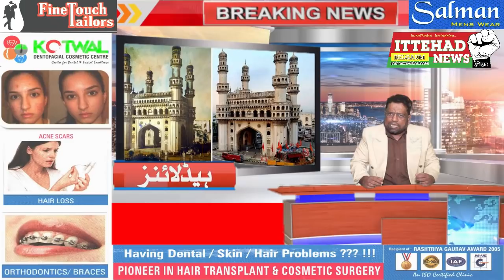ITTEHAD NEWS I BELGAUM I- HYDRABAD MUNCIPAL CHUNAV - FIRKAPARAST SIYASAT KA AGHAAZ..?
आज हैदराबाद मुन्सिपल इंटखबाट के नतीजों पर काफी तज़करे हुए टीवी पर मुस्तकिल लाइव दिखाया जा रहा था टीआरएस सबसे बड़ी पार्टी रही तो एमआईएम भाजपा दूसरे तीसरे नम्बर पर है आखिर इसे इतनी अहमियत क्यों दी जा रही है इसका सीधा जवाब यही है के हैदराबाद ही एक वाहिद जगह है जहाँ धर्म जाट पात की बुनियाद पर हिन्दू मुस्लिम कर सकते थे अब तो भाजपा और संघी विचारधारा के लोग यह कह रहे है के मुसलमानों ने तो ओवैसी को वोट दिया पर हिन्दुओं का वोट टीआरएस और भाजपा में बट गया कहने का मतलब यह है के इसी खेल तमाशे के लिए भाजपा की पूरी टीम हैदराबाद गयी थी योगी आदित्यनाथ ने तो हैदराबाद का नाम भाग्यनगर करने तक  का ऐलान कर दिया वजह रहे के हैदराबाद चारमीनार के नजदीक एक छोटा मंदिर है जिसे भाग्यलक्ष्मी मंदिर कहा जाता है अब इस मंदिर पर हिन्दू मुस्लिम सियासत खेलना शुरू हुआ है और यही काम को तकमील तक पहुंचने के लिए वजीरे दाखिला अमित शाह मंदिर जा कर दर्शन भी लिए  ये भी एक सच्चाई है के मंदिर पहले नहीं था जिसे बाद में तामीर किया गया आसरे कदीमा याने पुरातत्वा विभाग ने भी इस बात को माना है के यहाँ पहले कोई मंदिर नहीं था दिसम्बर २०१९ में आरटीआई के तहत एएसआय  को पूछा था के क्या मंदिर जाएज़ तरीके से बनाया गया था जिस पर पुरातत्व याने एएसआई ने नहीं कहा और ये भी कहा के मंदिर को लेकर कोई तारीखी दस्तावेज नहीं है  २०१९ के अंग्रेजी अख़बार नई इंडियन एक्सप्रेस के मुताबिक़   आसरे कदीमा मुहकमा  के हैदराबाद सर्किल सुपरिंटेंडेंट  स्मिता ने अपनी रिपोर्ट में इसका ज़िक्र करते हुए कहा है के "हम साठ के दशक से ही ज़िला प्रशासन को ये मंदिर हटाने के लिए लिखते आ रहे हैं लेकिन उन्होंने ऐसा नहीं किया